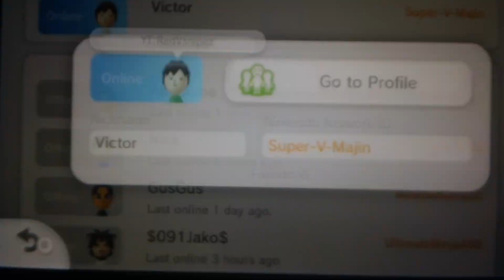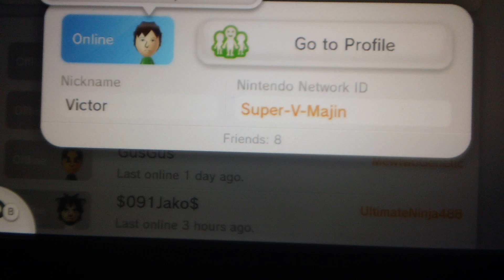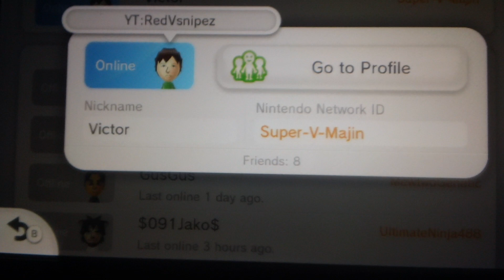Wii U-Nintendo Network ID Exchange!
Press the Home button on the gamepad and click Friends List. On the bottom of your gamepad click Register Friend. You will put down the person's ID to send or accept a friend request.